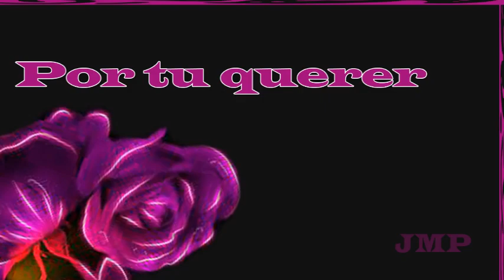Trànsito Cocomarola (Trìo) " por tu querer"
Chamamè
Dùo Veròn -Palacios

Clàsicos de mi litoral